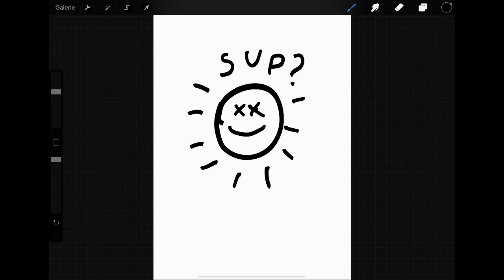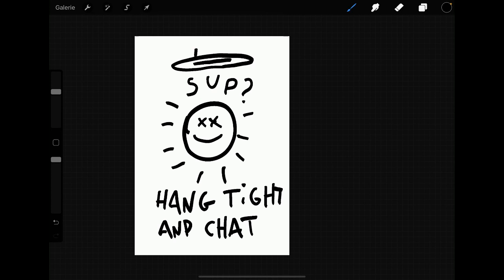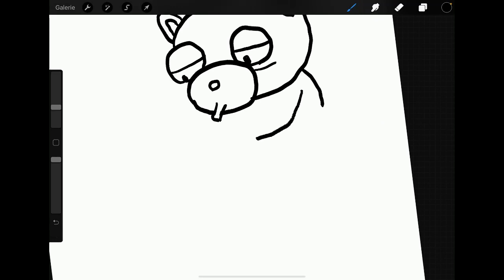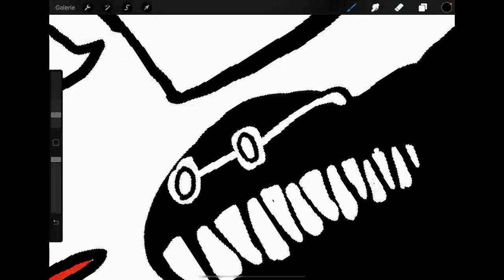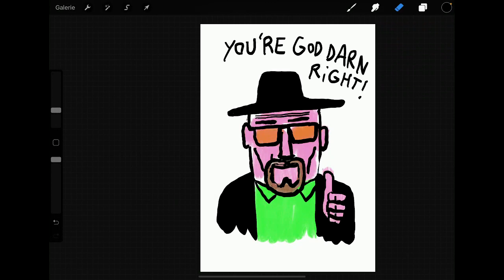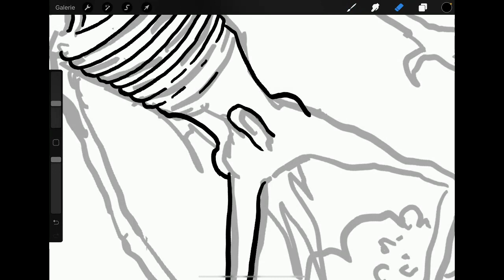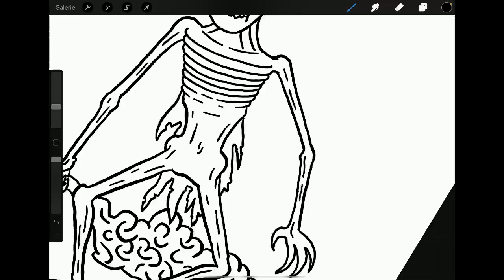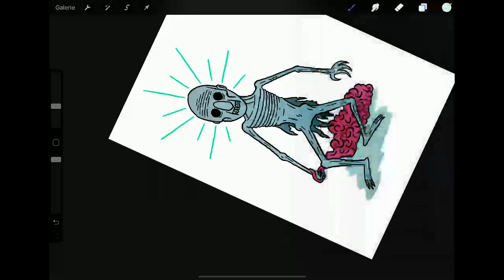Proof That Lgerran DRAWING Is Exactly What You Are Looking For